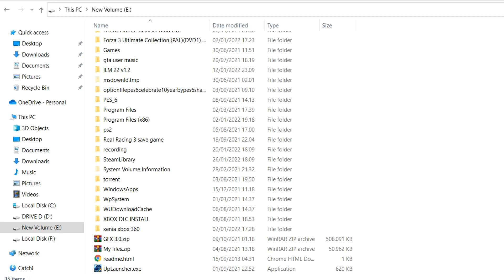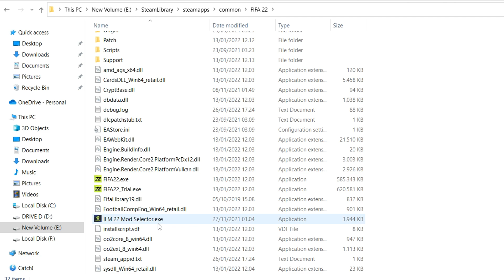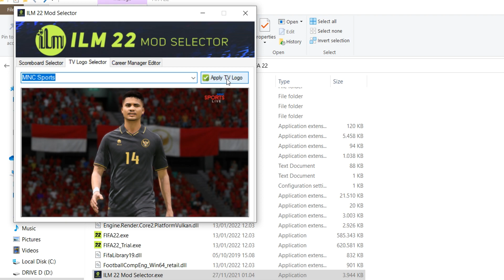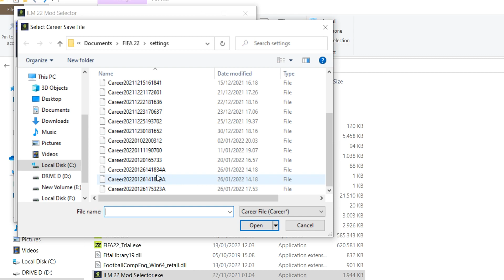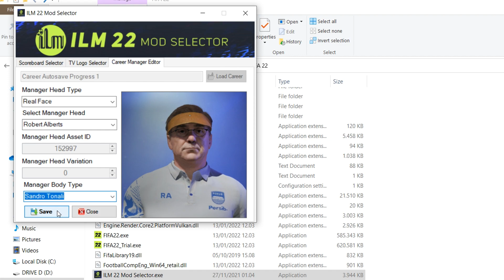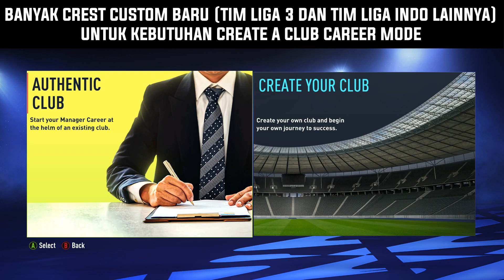Akhirnya Ada Update Transfer Liga Indonesia, Real Face Baru & Create A Club - Preview ILM 22 1.2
Pada akhirnya ILM 22 ada mod update lagi dan menambah beberapa tambahan baru dari Update Transfer Liga Indonesia, Update Real Face baru, Update Squad Timnas Indonesia, Logo Create A Club baru, dan beberapa bug fixes yang di alami para player di versi mod 1.1.

Timestamps Video Ini :
00:00 - Intro
00:52 - Bug Fixes cutscene Interview dan Negosiasi Transfer
01:18 - Update Transfer Liga Indonesia (Se per 12 Januari)
02:35 - Update Squad Timnas Indonesia (Sesuai Squad Piala AFF kemarin)
03:49 - Cara Menggunakan ILM 22 Selector (Edit Broadcast Package dan Edit Manager Career Mode)
08:33 - Jersey Third Baru Untuk Tim BRI Liga 1 Indonesia + Sponsor Baru
10:12 - Kumpulan Pemain Dengan Real Face Baru/Update di ILM 22 versi 1.2
13:46 - Logo Klub baru Create A Club Career Mode (Tim Liga 3 Indonesia & Tim Custom)
17:15 - Outro

► DOWNLOAD LINK Mod Liga Indonesia FIFA 22 (langsung kirim PM di contact personnya untuk beli modnya Harga 100 Ribu Rupiah, GAK GRATIS ya!)